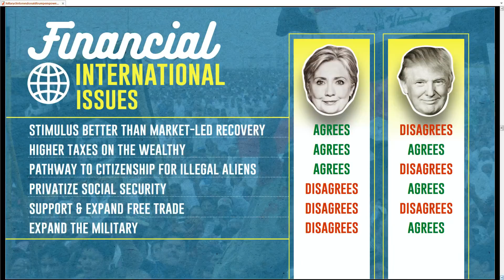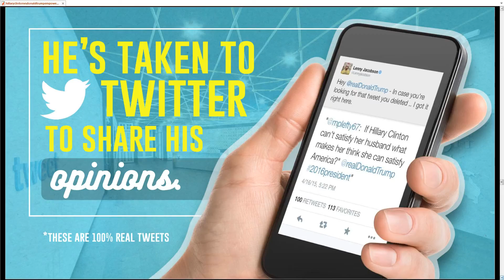FBI WANTS HILLARY CLINTON INDICTED !! •